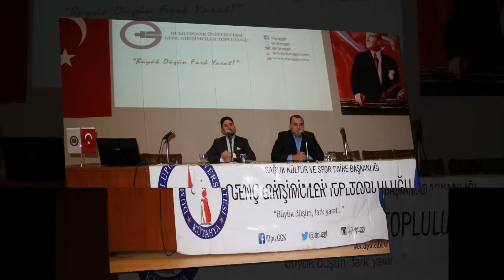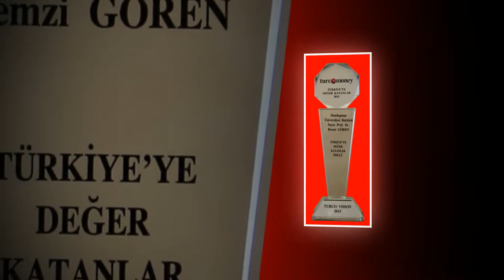Üniversitemiz Tanıtım 3